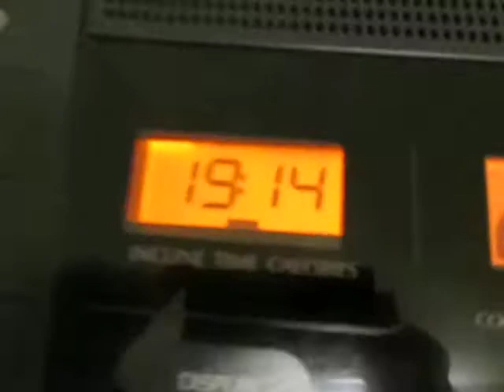Treadmill Time day 25